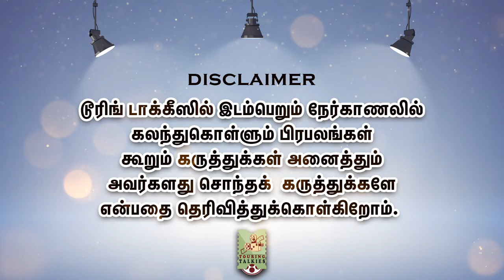ஜெயலலிதாவுக்கும் எனக்கும் ஏற்பட்ட பிரச்னை | Sowcar Janaki Interview | Part 1 | Chai With Chithra